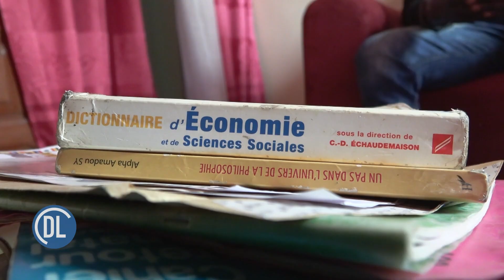Ukosefu wa ajira rasmi waathiri maendeleo ya Vijana Senegal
Nchini Senegali, vijana wengi waliohitimu wanakabiliwa na changamoto katika kupata kazi zinazolingana na nyanja ya masomo yao au historia ya kitaalum. Baadhi walilazimika kufanya kazi ya uchukuzi kutokana na majukumu na mahitaji.